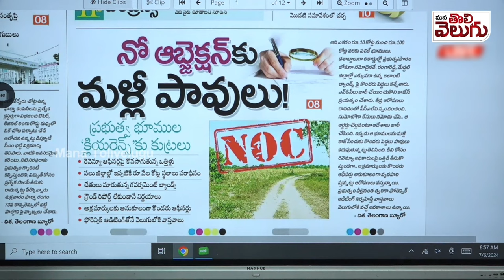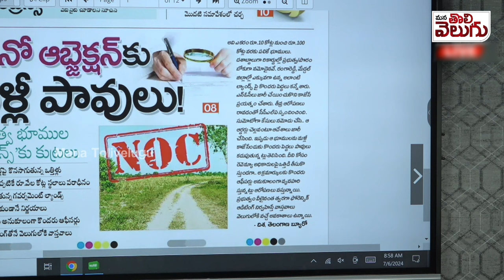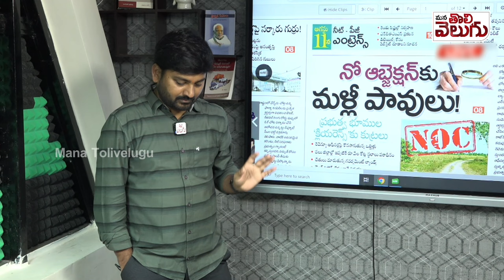రెవెన్యూ మంత్రికి తెలియకుండా జరుగుతోందా..? | Telangana Govt lands kabja | ManaTolivelugu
Telangana Govt Lands | Govt Lands | Govt Lands abja At Several District | ponguleti srinivas Reddy | Revanth reddy